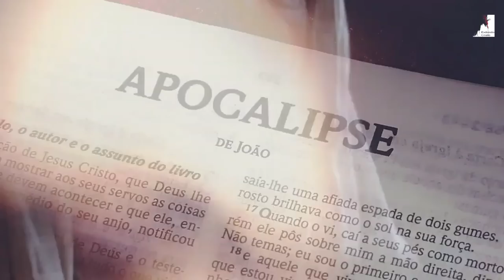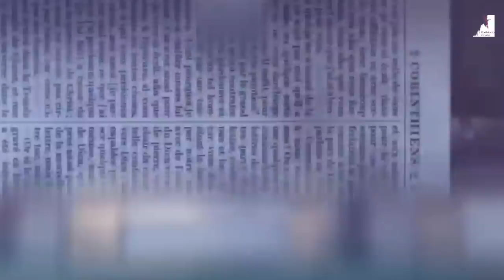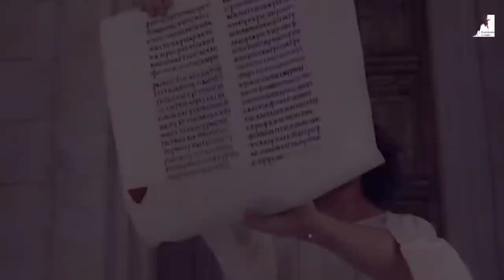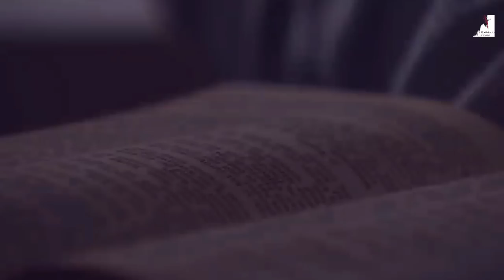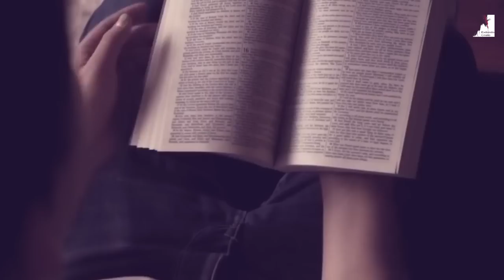Acordem! Veja Isso! O Cerco Está Se Fechando Para o Fim! Pedro Dong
Veja isso o cerco está se fechando para o fim dos tempos. O Pastor Pedro Dong nos mostra que os sinais vão aumentar. Tudo pode acontecer já em 2023, o templo pode ser construído, arrebatamento da igreja está próximo, com isso vem a grande tribulação, com o governo do Anticristo. Acorde Igreja!

🔸PREGAÇÕES

🔸 SÉRIE APOCALIPSE

🔸EZRA MA

🔸MIGUEL MA

🔸EXIBINDO CRISTO

🔸Queridos irmãos!